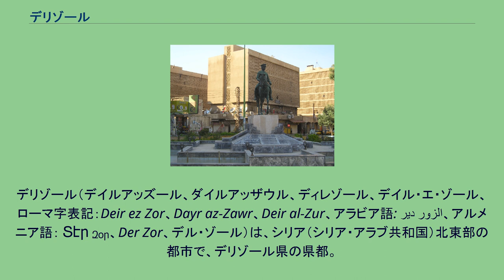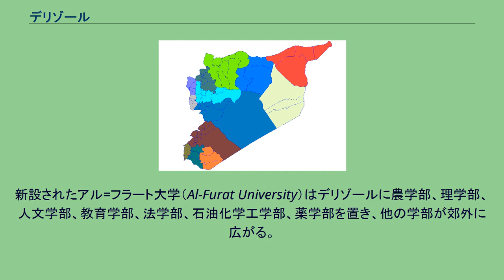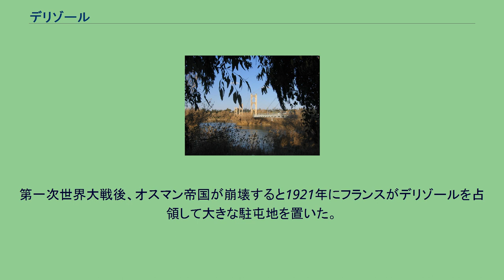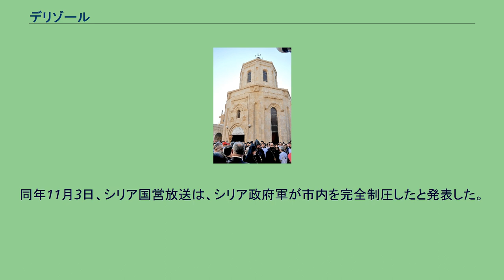デリゾール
デリゾール（デイルアッズール、ダイルアッザウル、ディレゾール、デイル・エ・ゾール、ローマ字表記：Deir ez Zor、Dayr az-Zawr、Deir al-Zur、アラビア語: دير الزور、アルメニア語： Տէր Զօր、Der Zor、デル・ゾール）は、シリア（シリア・アラブ共和国）北東部の都市で、デリゾール県の県都。
デイルはアラビア語で修道院を、ゾールは川辺の茂みを意味しており、古代にメソポタミア一帯に多く設置されたキリスト教の修道院がここにも置かれていた。
ユーフラテス川中流域の南岸（右岸）に位置し、ラッカより下流にあたる。
デリゾールはダマスカスからパルミラを通りハサカに至る南北の街道と、東西に流れるユーフラテス川が交差する位置にある。
ジャズィーラ地方の主要都市の一つで空港があり、アレッポとトルコ国境に近いカーミシュリーを結ぶ鉄道が通り、トルコ東部やイラク北部にも近い交通の要所。
人口は133,000人（1994年の推計）で、シリア第7位の都市。
一帯は豊かな農業地帯で、畜産や穀物栽培、綿花栽培が盛んである。
鉱業では、岩塩採掘のほか、シリア砂漠で軽質原油が発見されて以来、デリゾールはシリアの石油採掘産業の中心になっている。
また近郊にはドゥラ・エウロポスやマリなどの遺跡や観光地もあり、川岸にはホテルやレストランが建つ。
デリゾールの名所は、1930年にフランス人が作ったユーフラテス川を渡る吊り橋（アラビア語:الجسر المعلق ）である。
市内中心の3月8日広場 デリゾールには県立の博物館と大きなアラブ文化センターがある。
新設されたアル=フラート大学（Al-Furat University）はデリゾールに農学部、理学部、人文学部、教育学部、法学部、石油化学工学部、薬学部を置き、他の学部が郊外に広がる。
また専門学校や技術学校なども立地する。
2014年に爆破された、アルメニア人虐殺を祈念する教会 デリゾールはドゥラ・エウロポスの都市遺跡から北西へ85km、マリ王国の遺跡から北西へ120kmの位置にあり、これらユーフラテス川沿いの遺跡からは上流にある。
マリはシュメールやアムル人の時代に栄えた都市国家であり、ドゥラ・エウロポスはセレウコス朝からローマ帝国にかけての時代にペルシャやインドとの交易で栄えた都市であった。
この地域は3世紀後半、パルミラ帝国の女王ゼノビアによって征服され、その王国の一部となっていた。
またサーサーン朝などによる征服や争奪で荒廃し、モンゴル帝国による中東侵略で完全に滅び去った。
近代に入り、オスマン帝国は1857年にバグダード州（Vilayet of Baghdad）からゾール県（Sanjak of Zor）を分離し、1867年にデリゾールの街を建設した。
1915年にはオスマン帝国の内務大臣タラート・パシャらがロシア帝国国境に近い東部アナトリアの膨大な数のアルメニア人住民を南のシリア方面に追放する決定を下し、砂漠をデリゾールへと向かう死の行進の途中に多数が死んだとされる（アルメニア人虐殺問題）。
これを記念し1990年にはアルメニア人犠牲者の祈念碑がデリゾールに建立された。
第一次世界大戦後、オスマン帝国が崩壊すると1921年にフランスがデリゾールを占領して大きな駐屯地を置いた。
1941年4月、イラク王国の枢軸国寄りのイラク・クーデター政権が出来たが、5月にはイギリス軍がイラク戦役で制圧し、6月からシリアやレバノンのヴィシー政権側フランス軍の制圧を開始し（シリア・レバノン戦役）、デリゾールは両軍の戦場となった。
以後は自由フランスがこの地を管理していたが、1946年に独立国シリアのデリゾール県となった。
2011年以降のシリア内戦では、アサド政権とシリア北東部で勢力を拡大したISIL（イスラム国）との間でデリゾールを巡る攻防が繰り返された（デリゾール包囲戦）。
2017年9月5日には、シリア政府軍がデリゾールの西側からISILの包囲網を破り市内に侵攻したほか、同月9日にはシリア民主軍がデリゾールに進軍を始め、ISILの封じ込めが本格化した。
同年11月3日、シリア国営放送は、シリア政府軍が市内を完全制圧したと発表した。